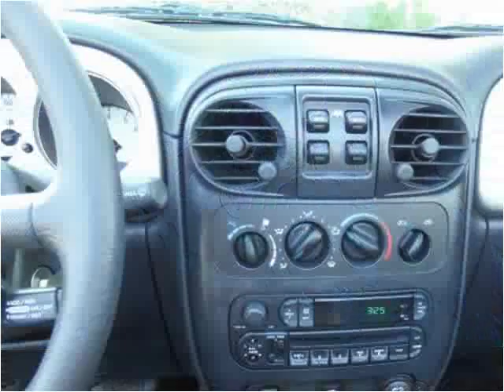2005 Chrysler PT Cruiser Used Cars La Mesa CA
This 2005 Chrysler PT Cruiser is available from Baldwin Auto Sales.